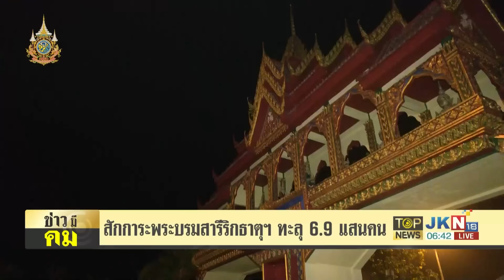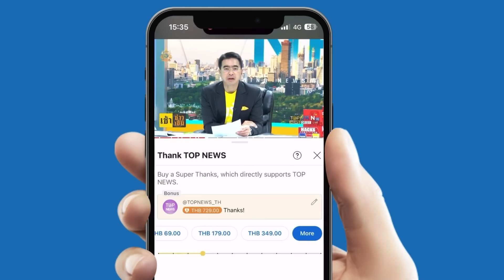เปิดภาพมุมสูง "วัดมหาธาตุวชิรมงคล" ปชช.เข้ากราบสักการะพระบรมสารีริกธาตุฯ ทะลุ 6.9 แสนคน | TOPNEWSTV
เปิดภาพมุมสูง "วัดมหาธาตุวชิรมงคล" ปชช.เข้ากราบสักการะพระบรมสารีริกธาตุฯ ทะลุ 6.9 แสนคน

เมื่อวานนี้ (18 มีนาคม 2567) ซึ่งเป็นวันสุดท้ายที่มีการเปิดให้พุทศศาสนิกชนกราบสักการะ พระบรมสารีริกธาตุ และพระอรหันตธาตุ ของพระสารีบุตร และพระโมคคัลลานะ จากสาธารณรัฐอินเดีย มาประดิษฐานเป็นการชั่วคราว ณ วัดมหาธาตุวชิรมงคล (วัดบางโทง) ต.นาเหนือ อ.อ่าวลึก จ.กระบี่ เพื่อเฉลิมพระเกียรติพระบาทสมเด็จพระเจ้าอยู่หัว เนื่องในโอกาสพระราชพิธีมหามงคลเฉลิมพระชนมพรรษา 6 รอบ 28 กรกฎาคม 2567 โดยกองอำนวยการ ได้สรุปยอดรวมจำนวนผู้ที่เข้ากราบสักการะฯ ระหว่างวันที่ 15-18 มีนาคม 2567 รวมทั้งสิ้น 698,108 คน ซึ่งทางวัดปิดการกราบสักการะในช่วงเวลา 24.00 น. ที่ผ่านมา และเข้าสู่การเตรียมสถานที่ในวิหาร เพื่อจัดพิธีเจริญพระพุทธมนต์

โดยมีนายเสริมศักดิ์ พงษ์พานิช รมว.วัฒนธรรม เป็นประธาน มีการนิมนต์พระสงฆ์ไทย จำนวน 5 รูป และพระสงฆ์อินเดีย จำนวน 5 รูป เจริญชัยมงคลคาถา ณ วิหาร วัดมหาธาตุวชิรมงคล ก่อนอัญเชิญพระบรมสารีริกธาตุ และพระอรหันตธาตุฯ ไปยังห้องมั่นคง ของ วัดมหาธาตุวชิรมงคล

ขณะเดียวกัน จากการสอบถามพุทธศาสนิกชนมซึ่งมีทั้งคนไทยและชาวต่างชาติ พบว่าบางคนเดินทางมารอกราบสักการะตั้งแต่ตี 2 ขอเมื่อคืน เนื่องจากอากาศไม่ร้อน เมื่อได้เข้าไปสักการะรู้สึกดีใจ ปลาบปลื้มเป็นอย่างมากถือได้ว่าเป็นครั้งเดียวในชีวิต ที่มีโอกาสสักการะพระบรมสารีริกธาตุ และพระอรหันตธาตุของพระสารีบุตร และพระโมคคัลลานะ เพื่อความเป็นสิริมงคลแก่ตัวเองและครอบครัวในฐานะชาวพุทธศาสนา

นายชัยพล สุขเอี่ยม อธิบดีกรมการศาสนา เปิดเผยว่า รัฐบาล โดยกระทรวงวัฒนธรรม ร่วมกับรัฐบาลสาธารณรัฐอินเดีย โดยกระทรวงวัฒนธรรมอินเดีย สถานเอกอัครราชทูตอินเดียประจำประเทศไทย สถาบันโพธิคยาวิชชาลัย 980 หน่วยงานภาครัฐและภาคเอกชน ได้ร่วมกันอัญเชิญพระบรมสารีริกธาตุและพระอรหันตธาตุของพระสารีบุตรและพระโมคคัลลานะ จากสาธารณรัฐอินเดีย มาประดิษฐานเป็นการชั่วคราว ณ ประเทศไทย เพื่อเฉลิมพระเกียรติพระบาทสมเด็จพระเจ้าอยู่หัว เนื่องในโอกาสพระราชพิธีมหามงคลเฉลิมพระชนมพรรษา 6 รอบ 28 กรกฎาคม 2567

โดยเริ่มสักการะบูชา ตั้งแต่วันที่ 24 กุมภาพันธ์-3 มีนาคม 2567 เวลา 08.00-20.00 น. ณ มณฑลพิธีท้องสนามหลวง และให้ประชาชนได้เข้าสักการบูชา ณ หอคำหลวง อุทยานหลวงราชพฤกษ์ จ.เชียงใหม่ วัดมหาวนาราม จ.อุบลราชธานี วัดมหาธาตุวชิรมงคล จ.กระบี่ ซึ่งขณะนี้ มีศาสนิกชนผู้มีจิตศรัทธาได้เข้าร่วมสักการบูชาอย่างเนืองแน่นกว่า 5 ล้านคน

ขณะที่ ที่พัก โรงแรม ในตัวเมือง อ.อ่าวลึก และ อ.ทับปุด จ.พังงา พื้นที่ใกล้เคียง ถูกจองเต็มเกือบทุกที่ ช่วงวันหยุดเสาร์อาทิตย์-วันจันทร์นี้ มีเงินสะพัดตลอด 4 วันนี้ กว่า 100 ล้านบาท

นอกจากนี้ ในช่วงค่ำที่ผ่านมา สถาบันโพธิคยาวิชชาลัย 980 นำโดยนายสุภชัย วีระภุชงค์ เลขาธิการสถาบันฯ จัดงานแถลงข่าว และเสวนา ร่วมกับ เอกอัคราชทูตอินเดียประจำประเทศไทย รัฐมนตรีว่าการกระทรวงวัฒนธรรม และผู้ว่าราชการจังหวัดกระบี่ นำโดย นายสุภชัย กล่าวว่า การอัญเชิญพระบรมสารีริกธาตุและพระอรหันตธาตุของพระสารีบุตรและพระโมคคัลลานะ มาประดิษฐานเป็นการชั่วคราวที่ประเทศไทย ระหว่างวันที่ 22 กุมภาพันธ์ ถึง19 มีนาคม 2567 มาจากความร่วมมือกันเป็นเวลาหนึ่งปีเต็ม ระหว่างสถาบันโพธิคยาฯ กับรัฐบาลอินเดียและรัฐบาลไทยโดยกระทรวงวัฒนธรรม ความสำเร็จครั้งนี้เกิดจาก พุทธประสงค์ขององค์สมเด็จพระสัมมาสัมพุทธเจ้า ในการอัญเชิญไปยัง 4 จังหวัดใน 4 ภูมิภาคของประเทศไทย และเป็นครั้งประวัติศาสตร์ ที่ไม่เคยเกิดขึ้นมาก่อน ในการอัญเชิญเสด็จพร้อมกัน ของพระบรมสารีริกธาตุ และอรหันตธาตุ ของอัครสาวก เป็นการหมุนวงล้อประวัติศาสตร์ ที่ทุกคนต้องยึดหลักธรรมมาปฏิบัติ